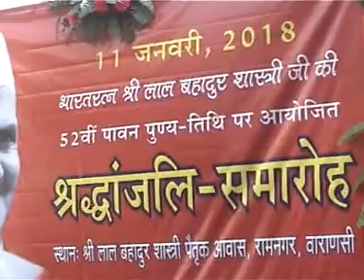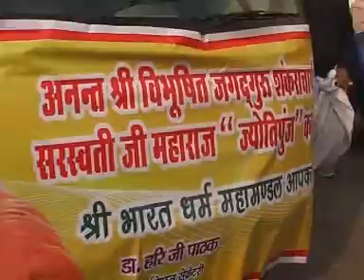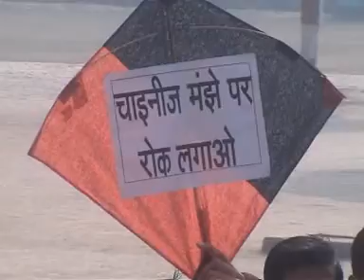KTV NEWS 11 01 2018